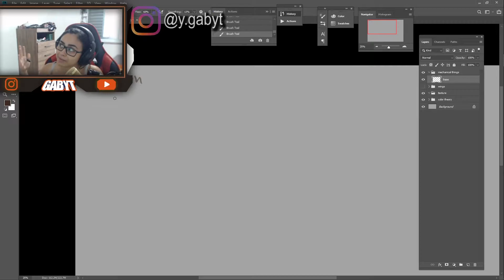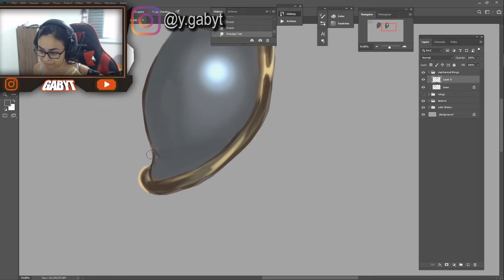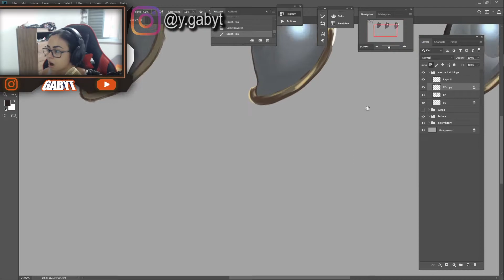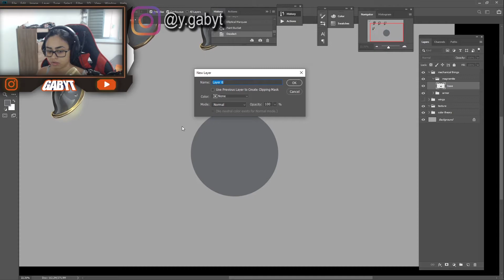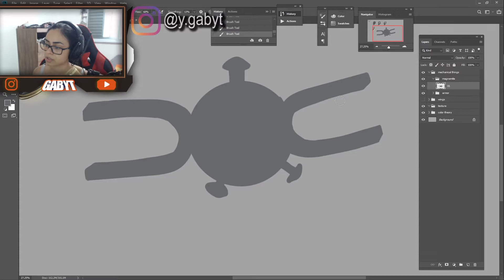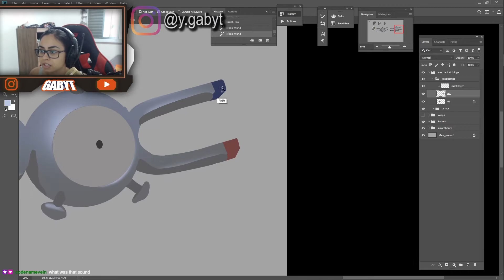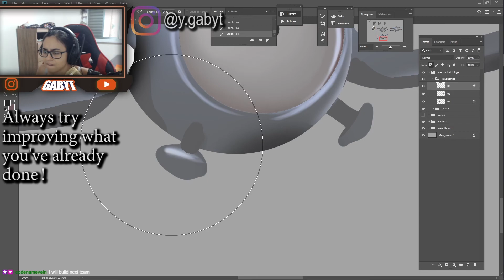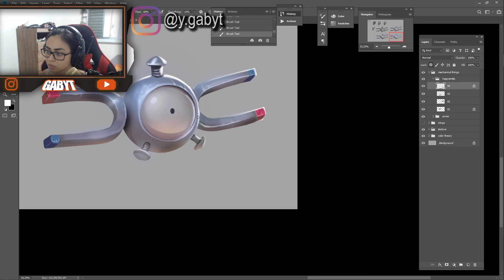How to easily paint/draw metal and make it look real - Photoshop art tutorial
Art tutorial, painting, drawing metal, iron, gold

some cool people:
Clockbirds
Remarin
Nadiaxel
Stan Oh man
PinkIncubi
Par0llel
LavenderTowne
Mohammed Agbadi
Infires Artworks
Zhc
Sakimichan
Neytirix